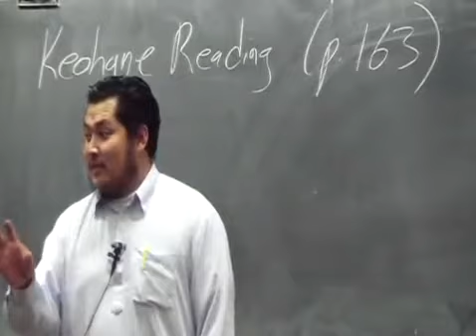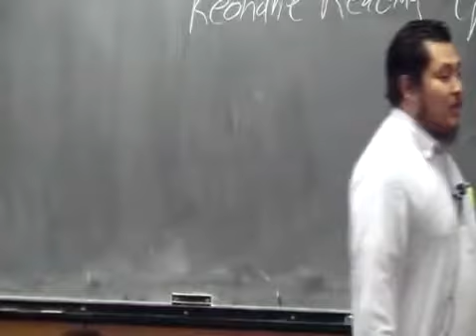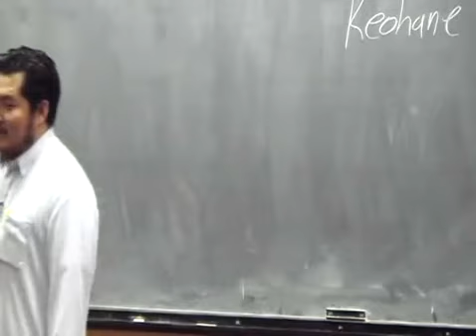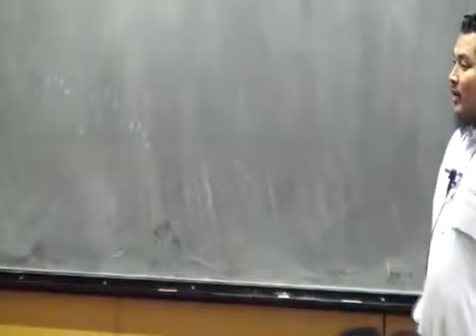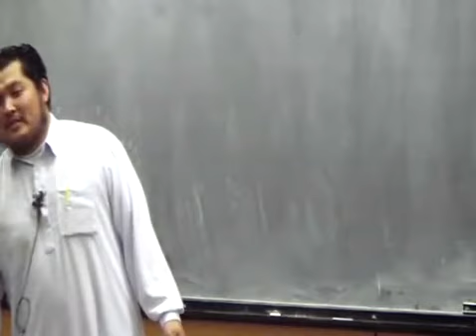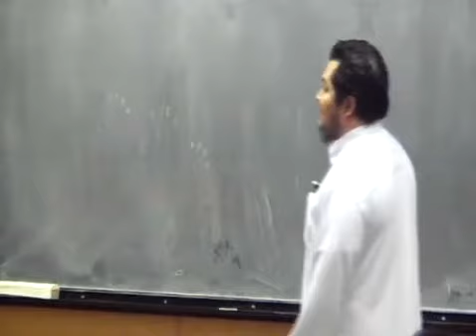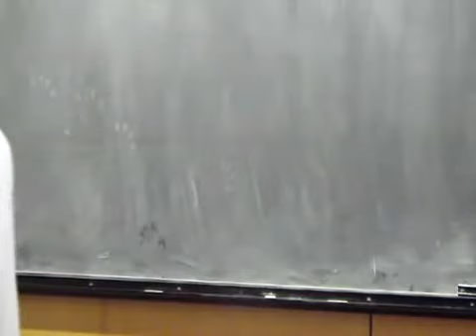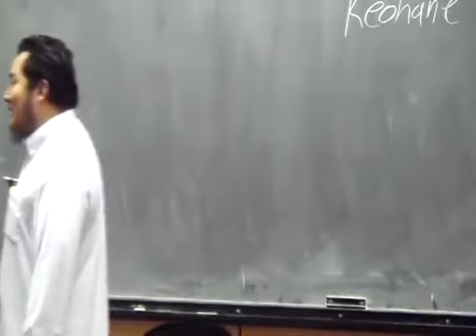Ramadan Eman Rush - Time for Spirit Rejuvenation by AbdulBary Yahya